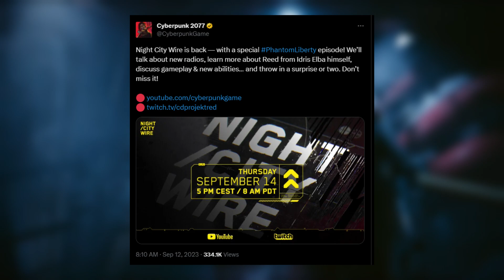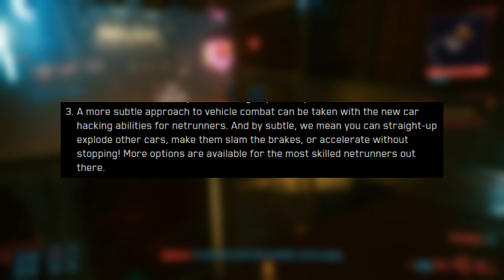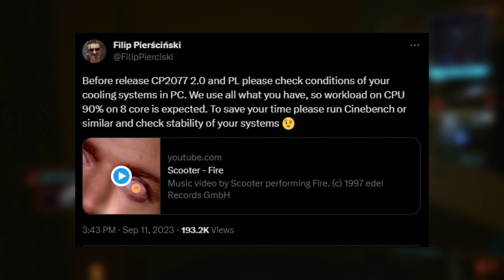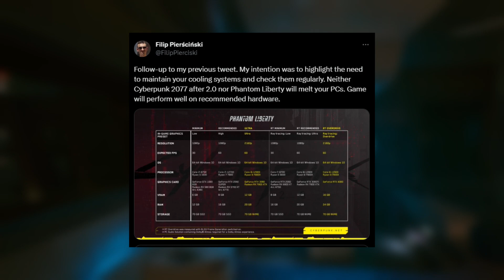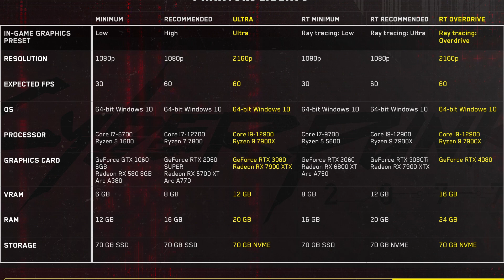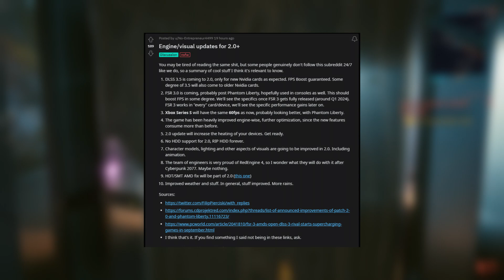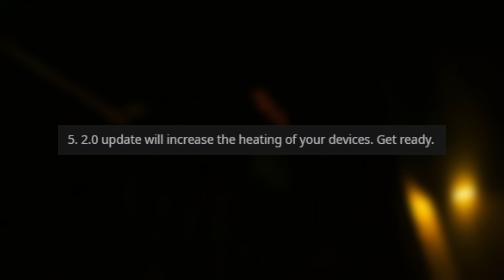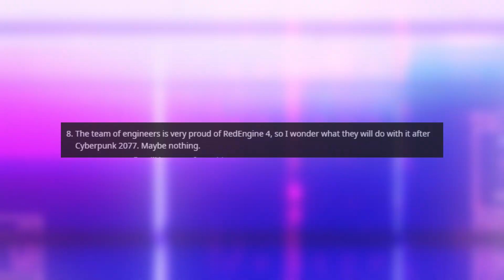Cyberpunk 2077 - BIGGEST 2.0 Update YET! | Lead DEV Gives WARNING | MIN Specs + MORE